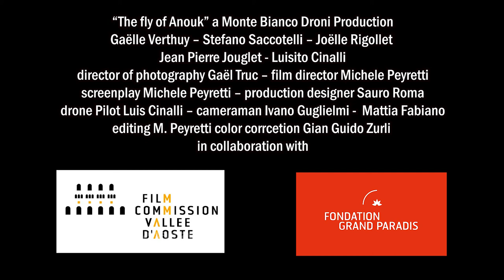Original trailer Anouk ENGLISH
"Le Vol d’Anouk", a TV  drama in 12 episodes, which can be watched as a documentary thanks to its subject and film technique too.
Anouk is a young hawk and it’s the main character so as the extraordinary narrative voice of this story.
During these 12 episodes, the audience can fly with Anouk, from the dizzying heights of the Aosta Valley up to the discovery of its wonderful Nature: woods, wild animals, waters and peaks, bright blooms and white ice. Then, after having fallen wounded, Anouk will be  picked up by a young student of the Valley so to experience another nature:  the human one.
Anouk’s  gaze is pure and deep and full of astonishment  facing human expression in Art, Music and Poetry which are so rich in this land. However, it will  turn in dismay after having understood men’s ability to destroy their own land.
 "Le vol d’Anouk" is therefore a journey to discover the Nature and Culture of the Valle d'Aosta, where the traveler is a hawk meeting human expressions and contradictions.
Technical details:
12 episodes of 30 ’, French - shot in 4k cinematic PRORES